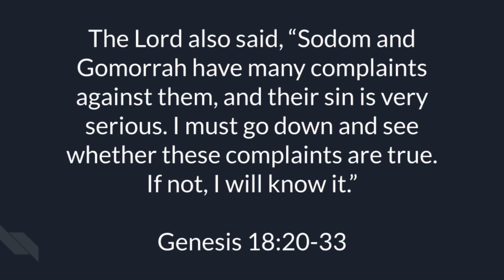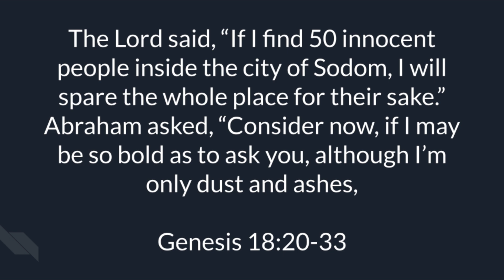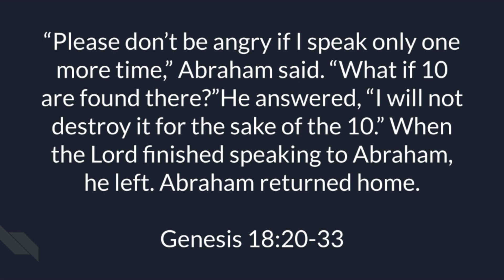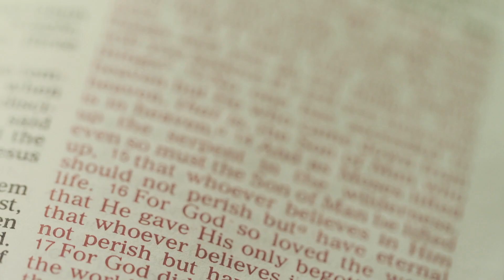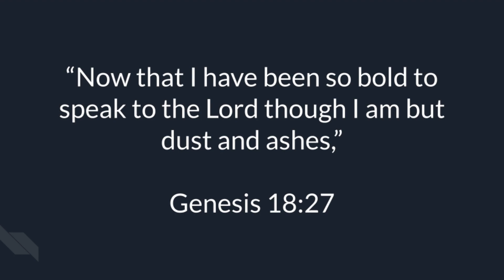Take it to the Lord in Prayer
Welcome to our online message! Join us as we talk about when Abraham pleaded with God, and where that fits in with our lives today.

Ways of giving:

Or find our App in GooglePlay or Apple App Store!